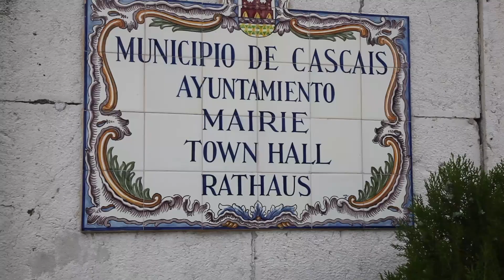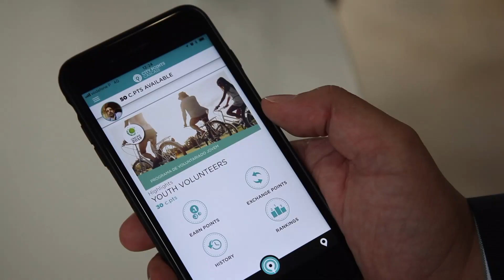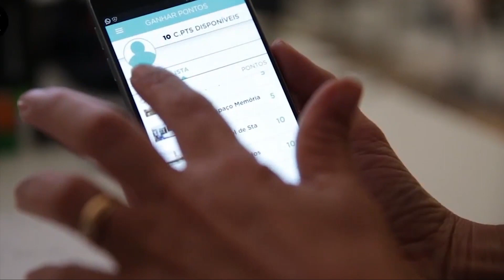Citypoints meets Cascais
Citypoints is a gamification app developed  by InnoWave with a simple purpose : promote citizens engagement.
 Find out more how it is helping the Portuguese town of Cascais engage its residents better.